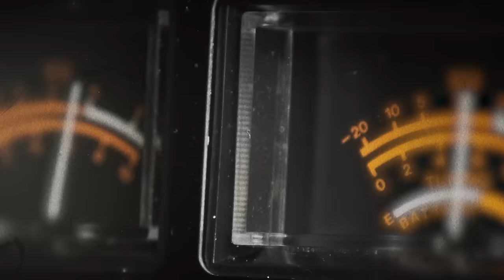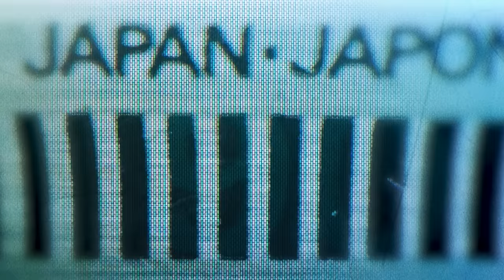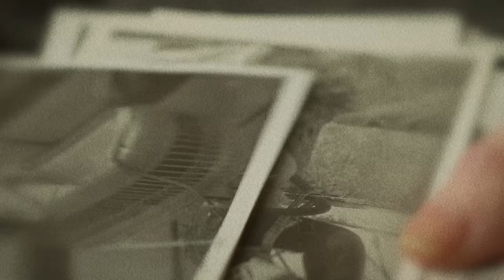Tulia i Halina Mlynkova - Przerwany [Official Music Video]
Tulia i Halina Mlynkova „Przerwany"

Słowa: Sonia Krasny
Muzyka: Nadia Dalin
Published by Universal Music Publishing Polska / Copyright Control
Tulia Biczak - śpiew
Dominika Siepka - śpiew
Patrycja Nowicka - śpiew

Gościnnie - Halina Mlynkova - śpiew
Przemysław Hanaj - gitary
Marcin Grzybek - gitara basowa
Adam Rybak - piano
Piotr Steczek - instrumenty ludowe, skrzypce
Łukasz Drozd - aranżacja instr.elektronicznych
Łukasz Zając - perkusja

Nagrania zrealizowano w MAMAMUSICstudio oraz MAQ Records. Realizacja nagrań: Marcin Kindla, Michał Kuczera, Dominik Gremlowski

Mix: Łukasz Drozd (MAMAMUSICstudio)
Mastering: Jacek Gawłowski (JGMasterlab)
Producent Muzyczny / aranżacja: Marcin Kindla (Kindla Music Group)

Warner Music Poland / Kindla Music Group

Scenariusz: Pascal Pawliszewski, Tulia, Halina Mlynkova
Reżyseria, montaż: Pascal Pawliszewski

Zdjęcia: Wojciech Rutkowski
Gaffer: Albert Białek
Światło: Big Bang Film
Makeup: Justyna Pawlak, Magda Maciejewska
Hair: Gosia Chrastek
Stylizacja: Joanna Ciesielska, Tulia

KM Events / Kindla Music Group Koncerty: + 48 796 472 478